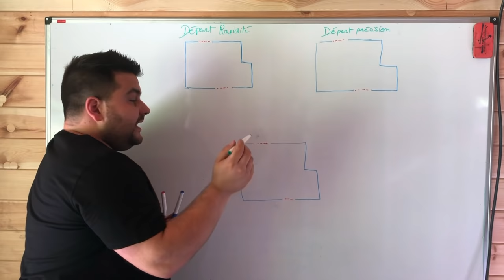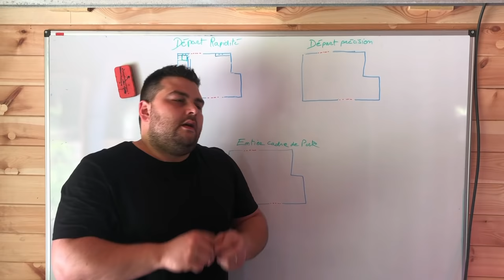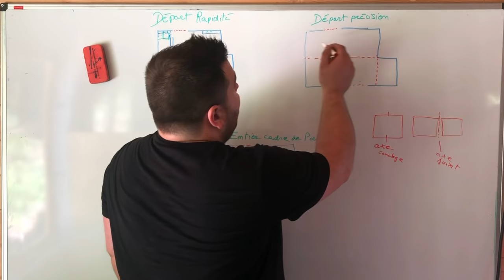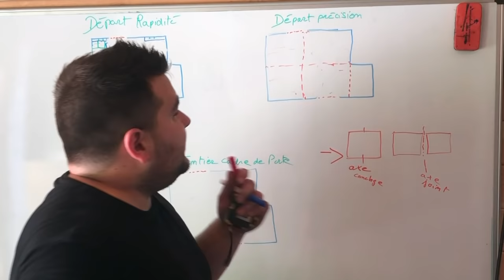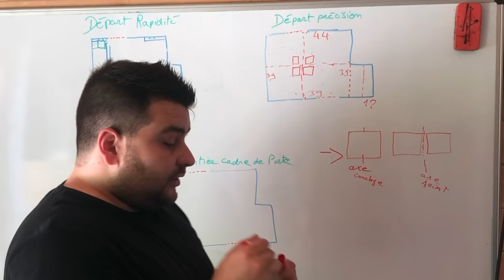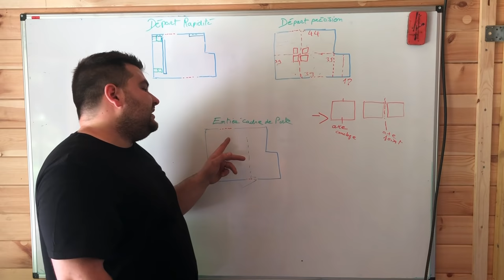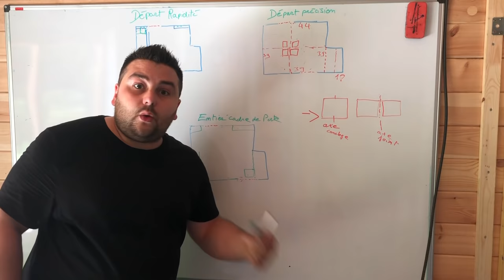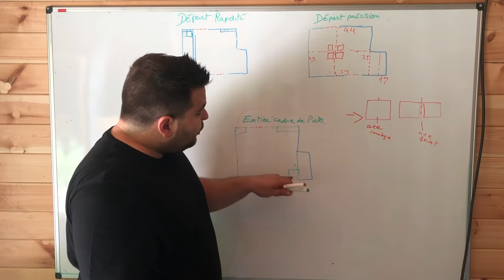Comment Démarrer une Pose de Carrelage au SOL - CALEPINAGE 1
Dans cette vidéo nous allons regarder comment démarrer une pose de carrelage au sol plus précisement le Calepinage.
on regardera trois méthodes de départ celui de Rapidité, de précision et entier dans le cadre de Porte.

-Mon disque diamant
-Ma Meuleuse

Logiciel et PC de Montage

'' En tant que Partenaire Amazon, je réalise un bénéfice sur les achats remplisssant les conditions requises ''